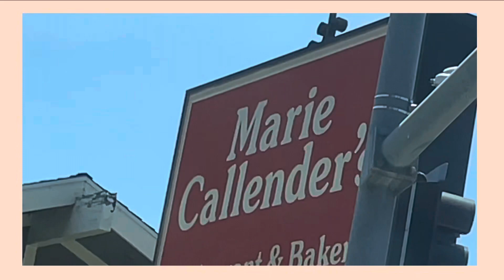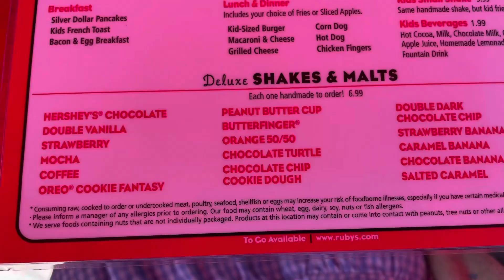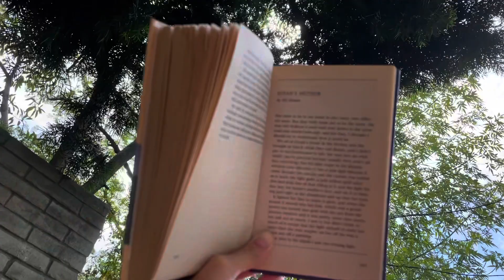Another Weekend Vlog- Fun, Fam, and Food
Here’s a chill weekend vlog full of fam time, summer fun, and lots of good food 🫶🏻☀️🥤🌮🥐🍑🐛🍋🌊🕊